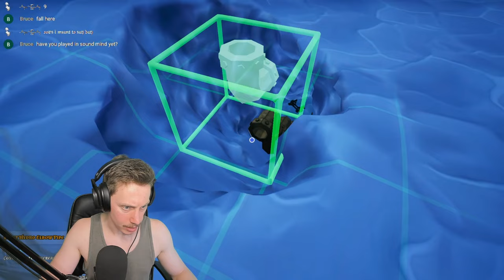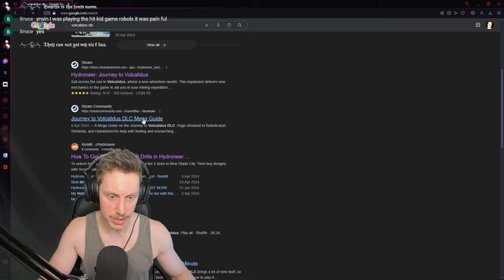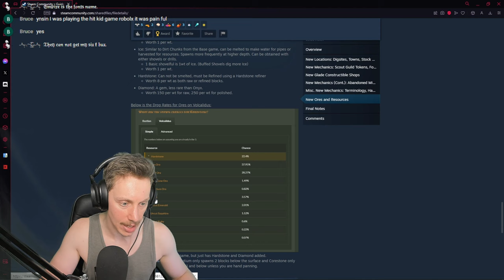SCORIA = OP - Hydroneer #12